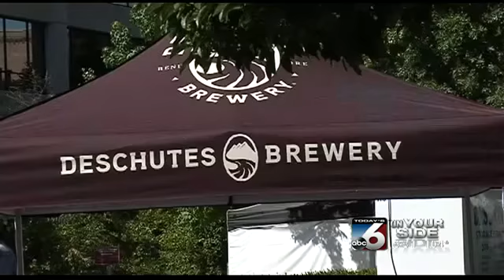Bicyclists, fans descend on downtown Boise for Twilight Criterium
Fans and bicyclists hit downtown Boise today for the Twilight Criterium